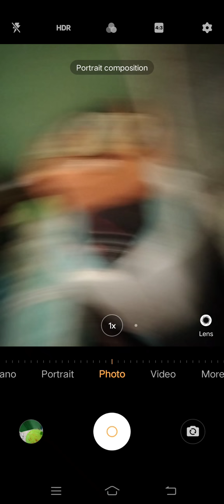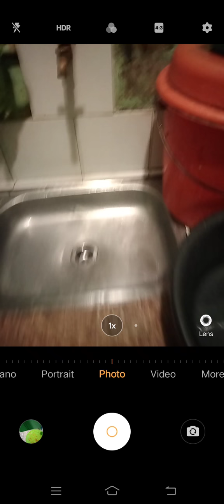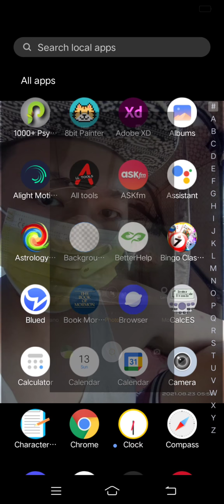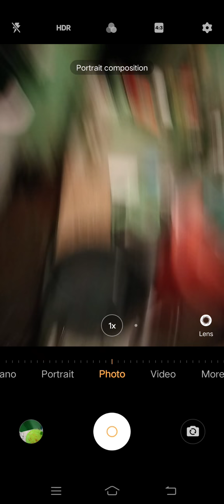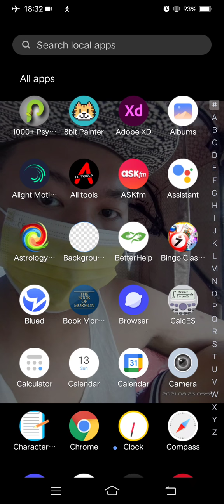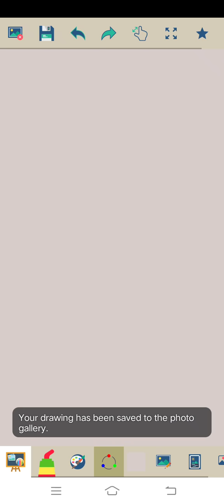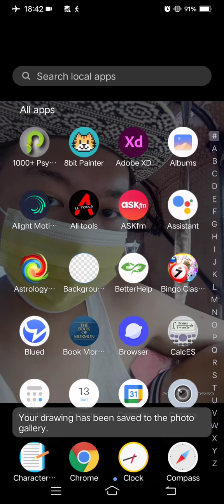Marvin Rey — Vlog 10,468